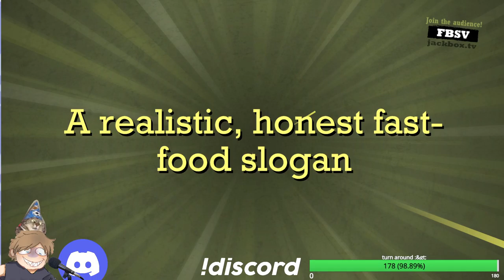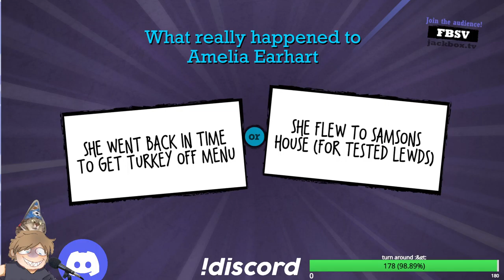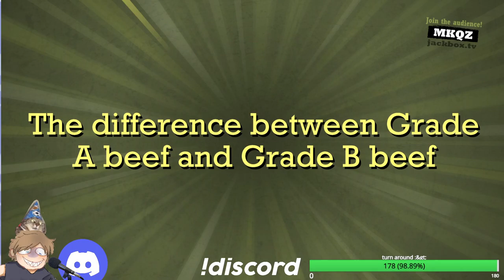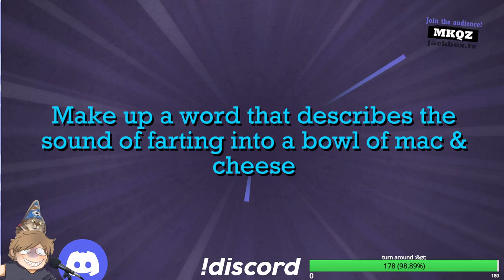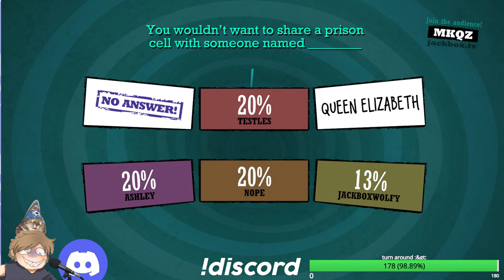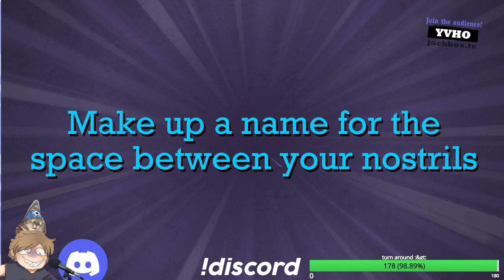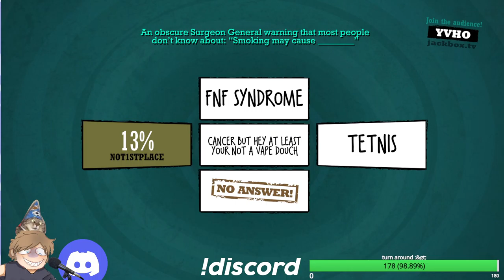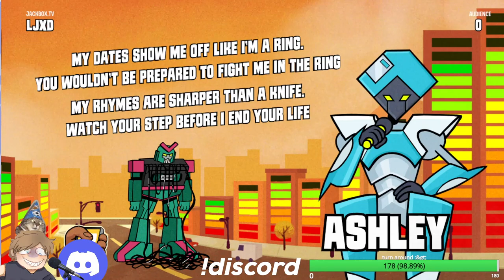👑 Comedy Challenge (level expert) 👑